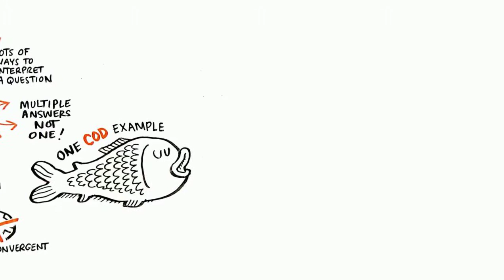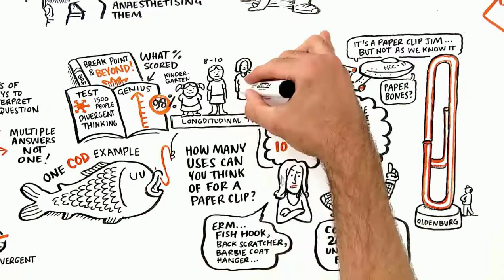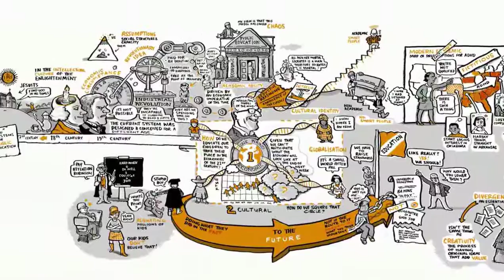Clip #2 Sir Ken Robinson Changing Education Paradigms